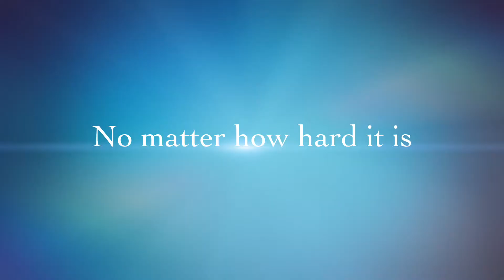TRAILER HARI GURU SMK KONVEN ST CECILIA 2015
Short video dedicated to all SMKSC teachers. Enjoy.